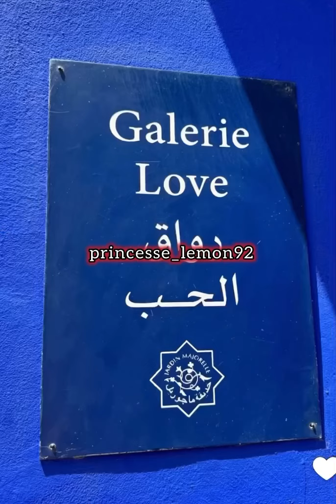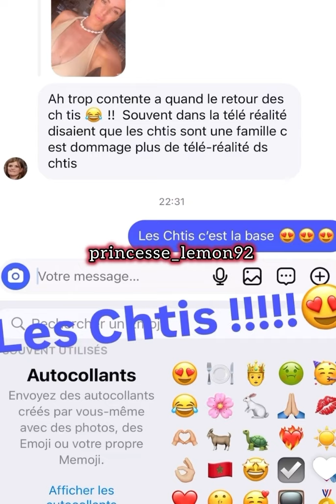Hilary est en vacances avec ses frères son mari Gio et ses enfants Milo et Matteo